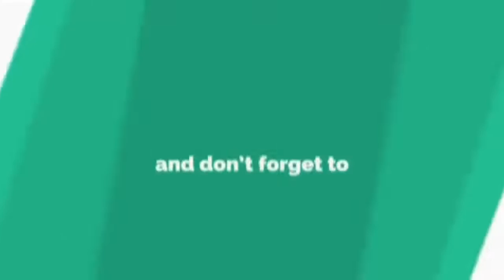Fazura : “Good Luck Sayang, I Love You”